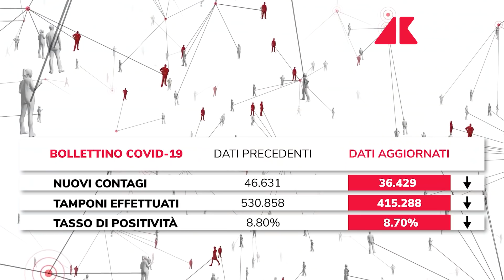Covid oggi Italia, dati e contagi: ultimo bollettino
Sono 36.429 i nuovi contagi e 214 i morti.